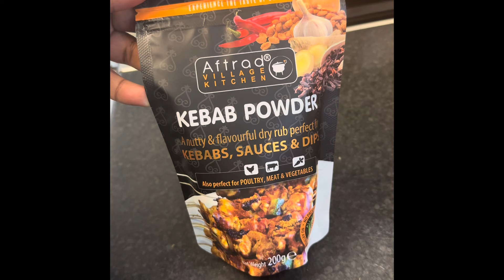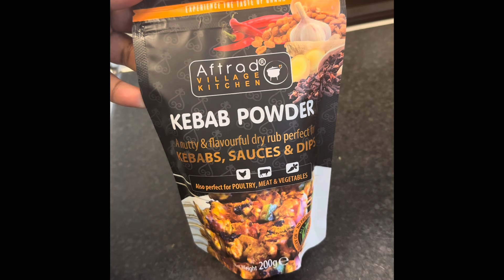AILES DE POULET FAÇON GHANA/NIGERIA AU FOUR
Bonjour à tous et bienvenus sur la Cuisine de Nana.
Voici une recette repose et délicieuse d’ailes de poulet assaisonnées au Suya (épices pour brochettes de poulet, Ghanéen et Nigérian ) très populaire !

Ingrédients :
Ailes de poulet
Onion en poudre
Paprika fumé en poudre
Gingembre en poudre
Maggi en poudre
Bouillon de poule
Assaisonnement suya.